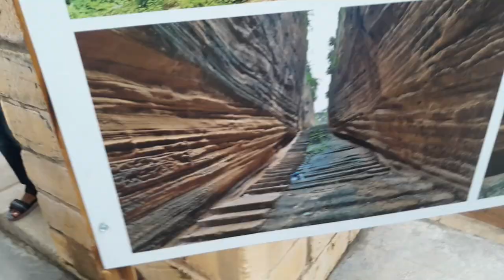જૂનાગઢના ઉપરકોટ ના કિલ્લાનો નવો નઝરાણો | Uparko fort new look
જૂનાગઢનો ઉપરકોટ કિલ્લો

નવી સુવિધાઓ
નવી ટિકિટ
લાઈટ શો
અને બીજું ઘણું બધું

તારીખ ૨૯-૦૯-૨૦૨૩ થી ૦૨-૦૯-૨૦૨૩ સુધી વિના મૂલ્યે પ્રવેશ આપવામાં આવશે